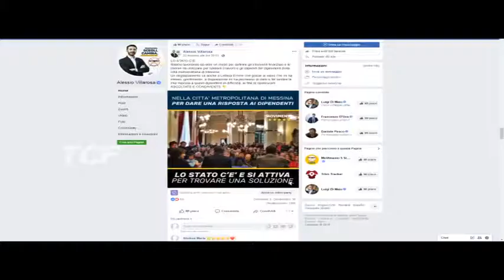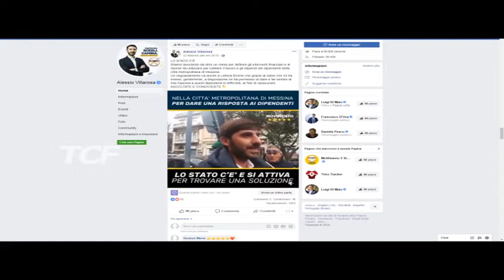CITTA' METROPOLITANE VILLAROSA LAVORA AD UN DECRETO AD HOC PER SALVARLE